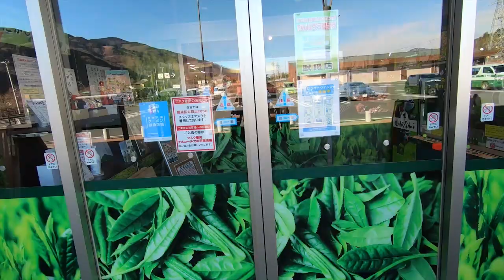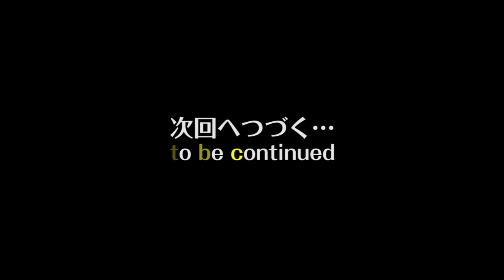【2021年冬 奥山キャンプ場 その1（全5回）】孤独のキャンプ～俺のテントに密はない、大寒波のキャンツー大作戦！～【HONDA CB250F/ソロキャンプツーリング #103】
はいどうもこんにちは( ´ ▽ ` )ﾉ
つぶころスタジオのはる８郎です♪

2021年最初のキャンプは山梨県にある奥山キャンプ場です！
ここで一泊、完ソロキャンプしてきました。
そちらの様子を全5回に分けて毎週日曜日に配信します。

今回2回目となる奥山キャンプ場でしたが、この日は日本列島を大寒波が襲いました。
キャンプ場までの道中が心配でしたが凍結もなく安全にたどり着くことができました。
今回はそんな様子をご覧ください。

Flashアニメ つぶころ金魚玉もYouTubeでも楽しく公開中です。
お暇な方は下記リンクか、
「つぶころ金魚玉」で検索してみてください♪